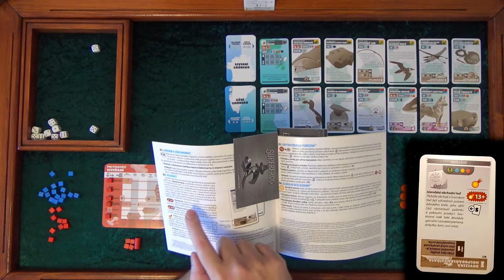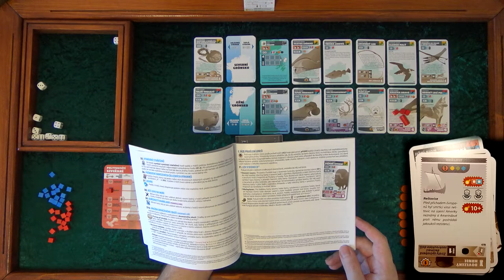Greenland CZ (4) - Sólo - Sága o dcerách (Desková hra)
Chyby:
0:01 Červený hráč má začínat se seveřanským zvířetem
24:55 Nemohl jsem lovit Čepcola, musel jsem si vylosovat biom k lovu
27:33 Nemohl jsem lovit Čepcola, musel jsem si vylosovat biom k lovu